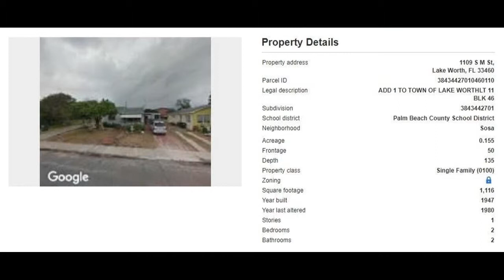1109 S M St, Lake Worth, FL 33460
MLS Status: MLS Unlisted
County: Miami Dade
Year Built: 1947
Type of Property: Single Family
Construction: CBS (Concrete Block Structure)
Floors: 1.00
Living Area: 1116
Lot Size: 6752
Bedrooms: 3
Bathrooms: 2
Multi Unit Breakdown: N/A
Half Bathrooms: 0
Description: Needs TLC. Long term tenants, rented for $1,200/m.